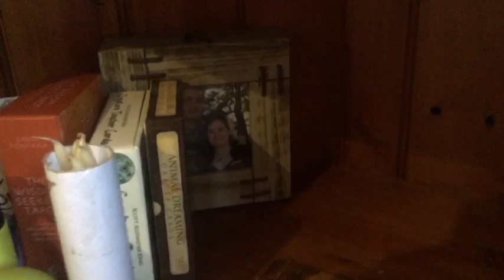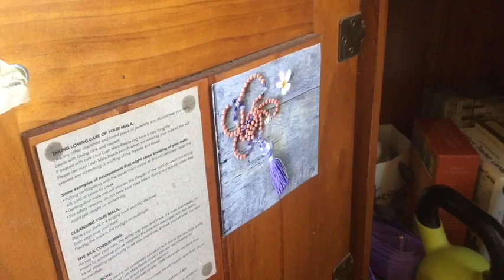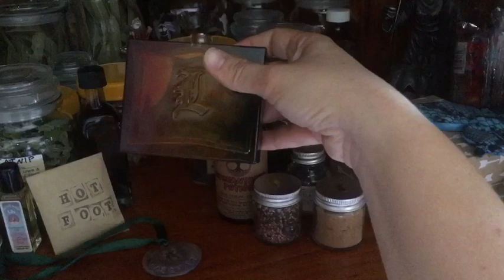Witches Apothecary & Herb Shelf Tour + Ancient Visions Haul